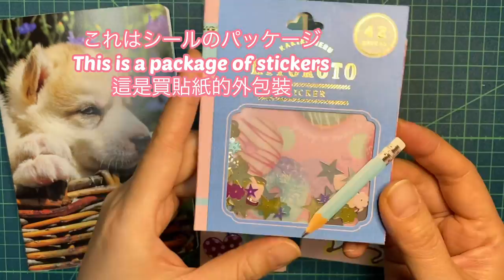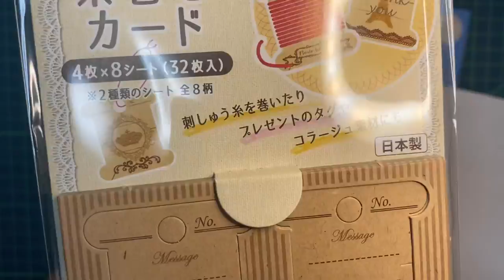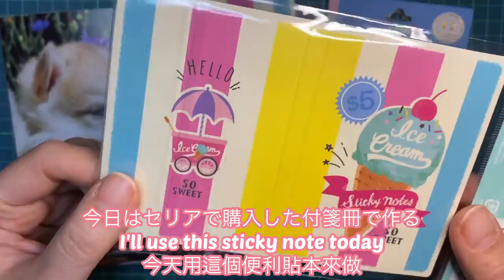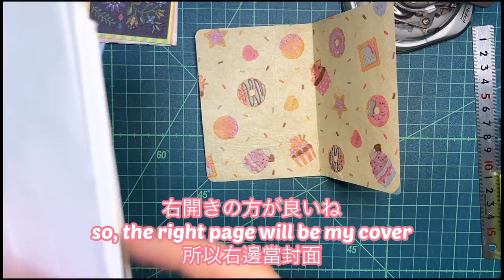簡単ノートのメイクとリメイク❤️Make and Remake Notes😘做跟重做筆記本💕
2倍速で放送してますので、
速度を落として観て下さいね❣️

【日本語English中文字幕】
学校が無い生活は退屈かな❓
家にいる時に簡単にノート作ってみない❓
小さくて可愛くてすぐ出来るよ😁
学校が再開したらお友達にあげると絶対喜ぶよ💗

What to do on no school life❓
Wanna make something cute and have fun❓
Give some to your friends when you
meet them next time😘

一起來做做看這個可愛的筆記本💕
簡單又快速🥰